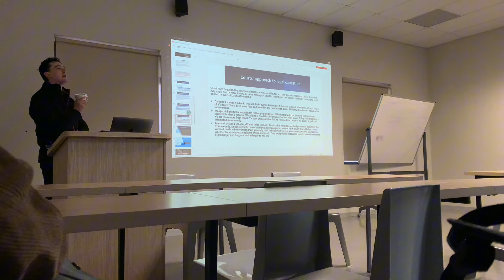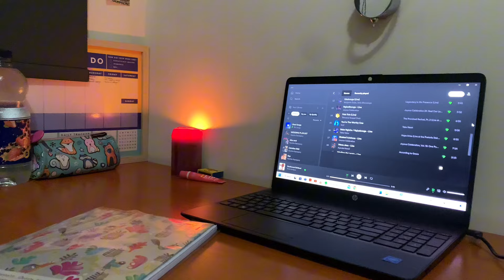unidiaries: kuningi and ngiy1, voting day, attending classes & more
HEY GUYS 😊

Thank you for checking out my video. I highly appreciate your support🤍